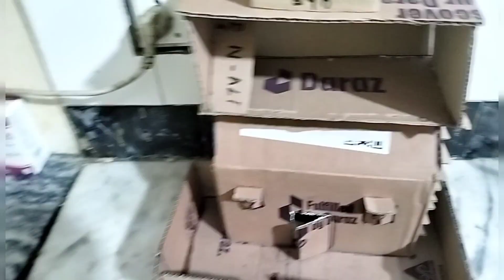itni khrab tabiyat me bhi khana bnaya||GuriaKashif||food and fashion